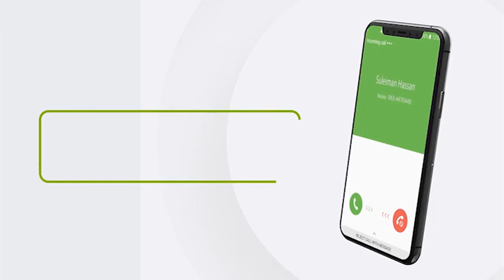Deg-Deg:-Madaxweynaha JSL ayaa qaabiley goobjoogayaal ka socda dhawr iyo toban dal